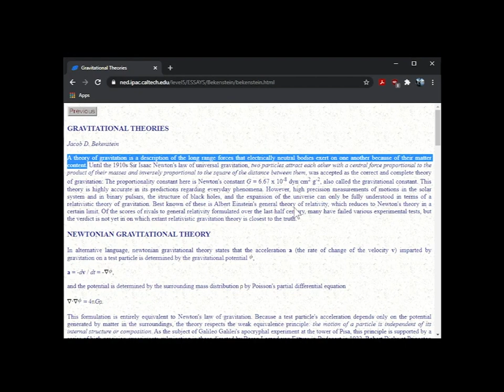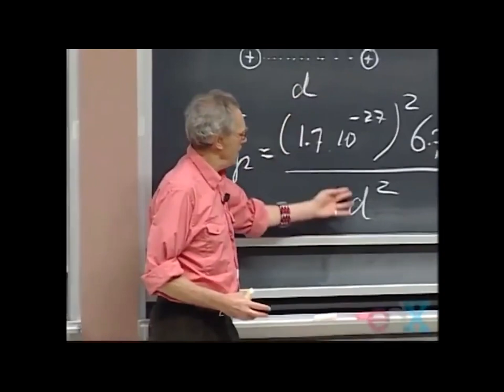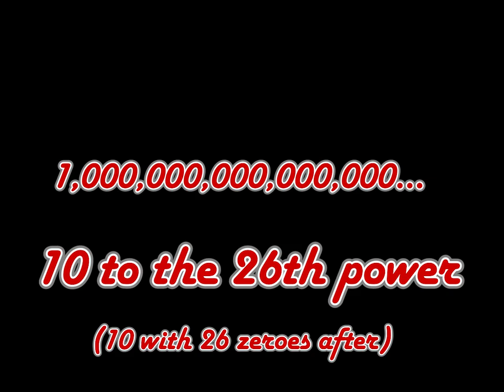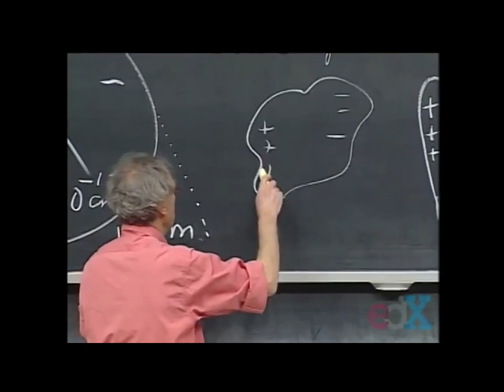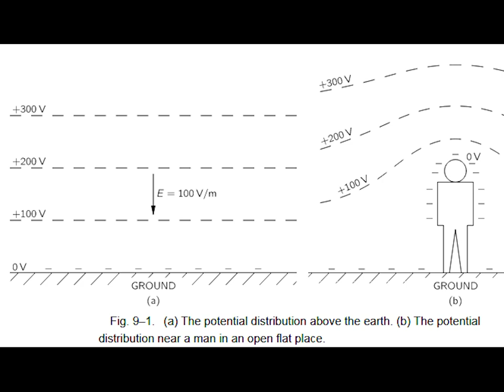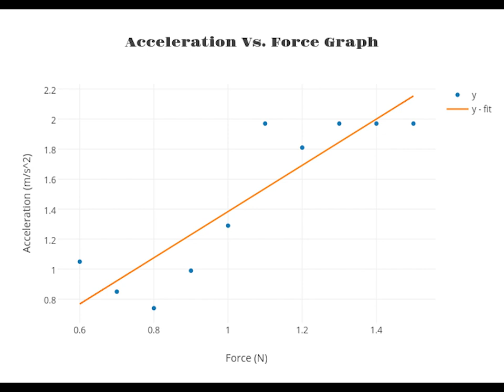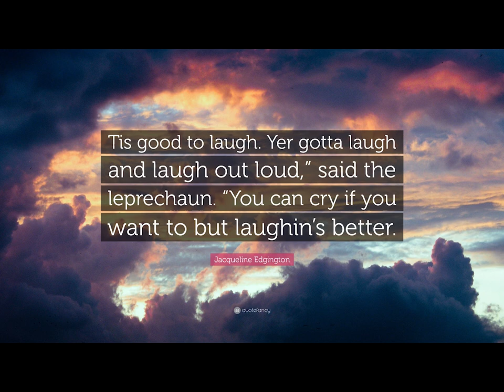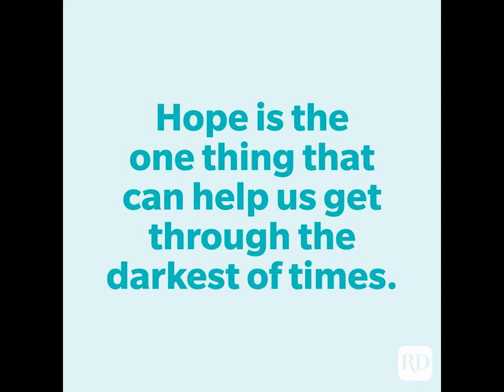How Incoherent Electrostatic Acceleration Creates The Downward Vector Part II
I would like to thank Bob Knodel and Nora Noone for helping collaborate on the video